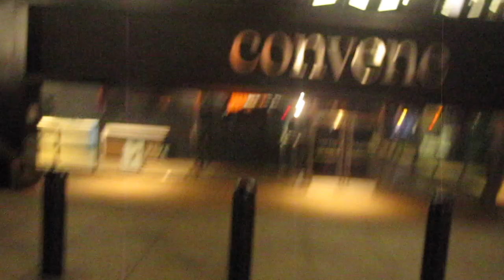Diamond Life . vlog .pt7 ( CHINATOWN )